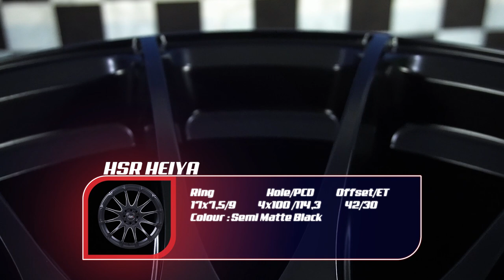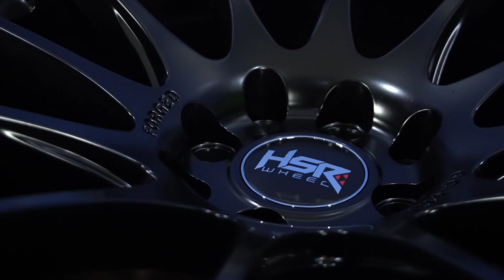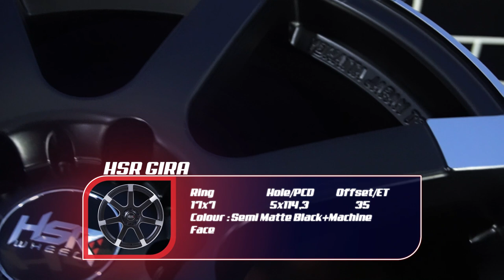Unboxing Velg. Model Baru Datang Lagi !!